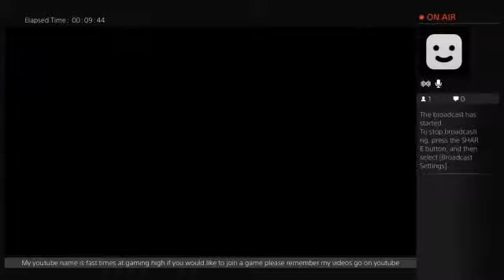the wolf among us (Part 1)